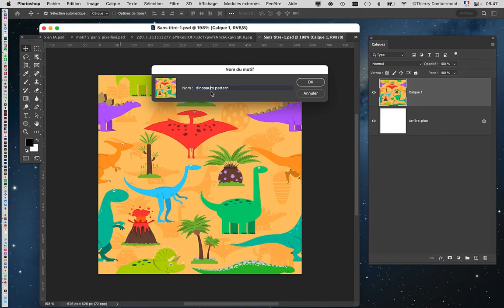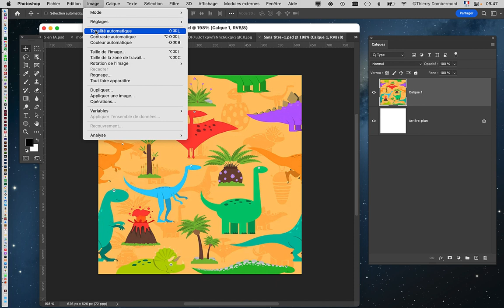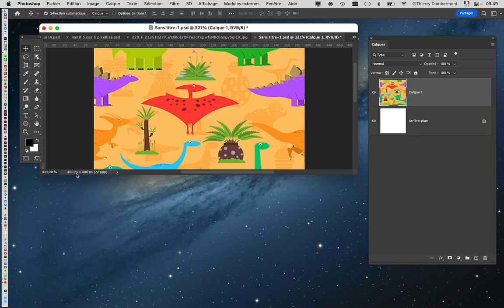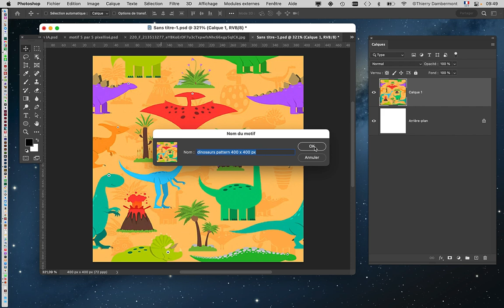JOUR 3 MATIN ET APRES MIDI partie 06 PS fev2023 school GR2